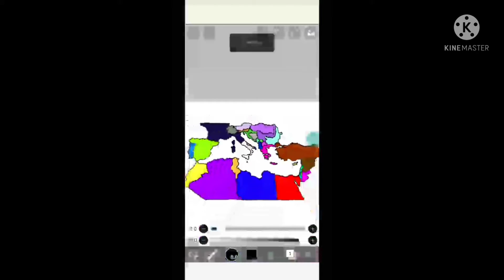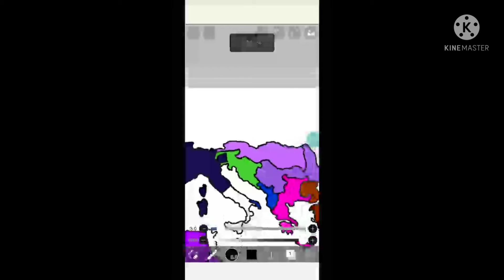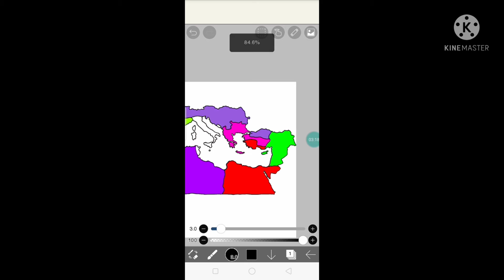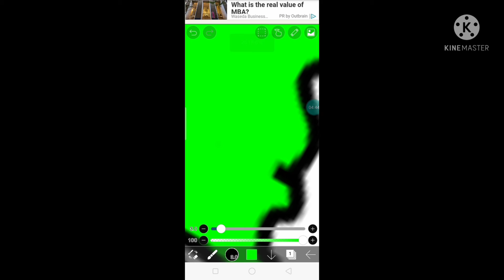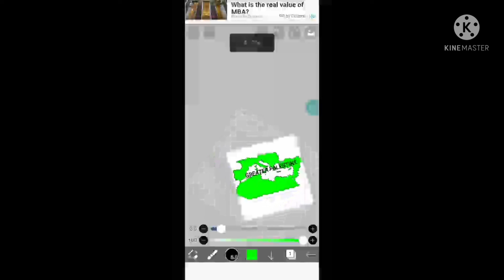Mediterranean battle royal!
inspired by - Geo Facts